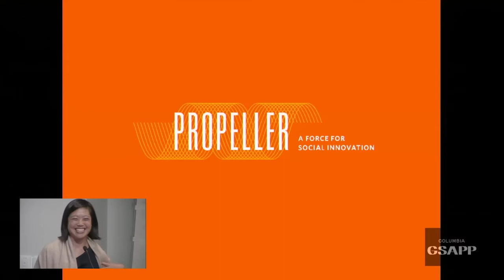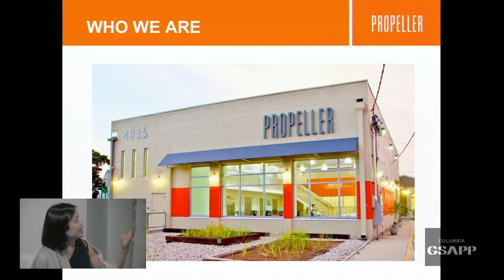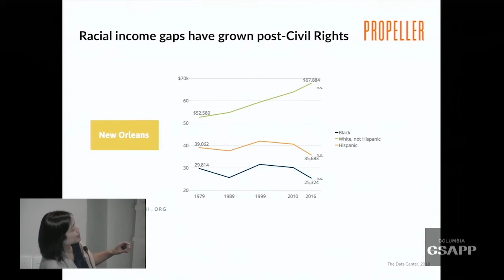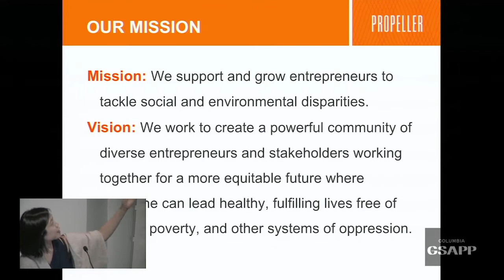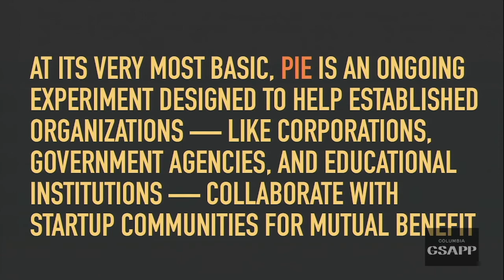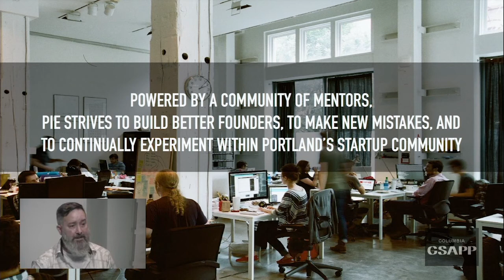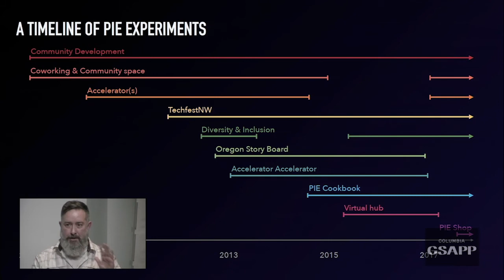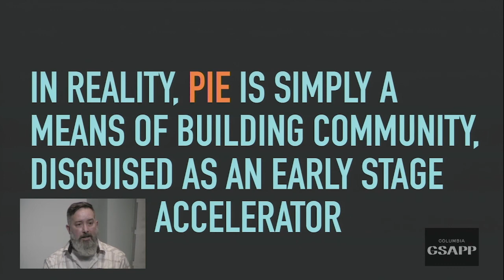Labs, Incubators, Colonies: Propeller and PIE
Propeller and PIE  -
Andrea Chen, Executive Director, Propeller of New Orleans, Louisiana and Rick Turoczy, Manager of PIE of Portland, Oregon present on the work of their incubators and coworking spaces, how they developed and how they qualify success in their communities.

About Labs, Incubators, Colonies
On the occasion of welcoming our 4th class of incubator members, GSAPP and NEW INC convene a discussion on changing the status quo in arts, technology, and design entrepreneurship. From business acceleration to advancing discourse, the concept of incubation is not new - Labs, Incubators, Colonies references the environments we create to open space for new ideas. The discussion will engage models of practice and debate the long history and not too distant future of innovation in a series of duets by leaders of the industry.